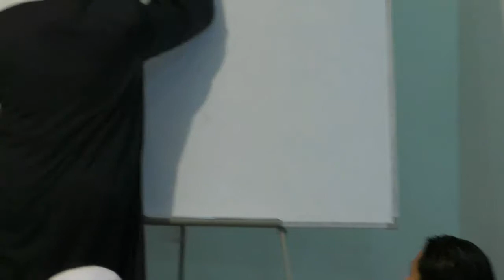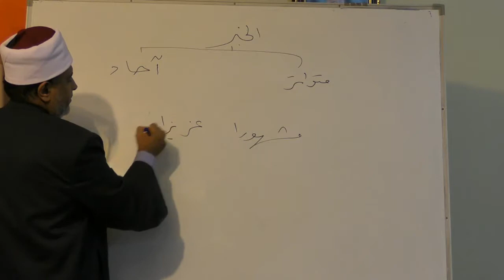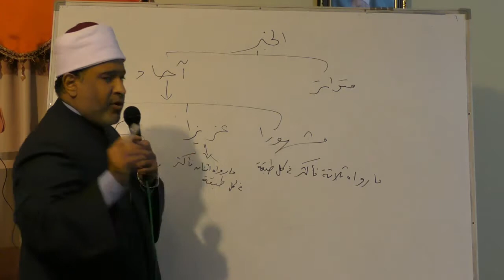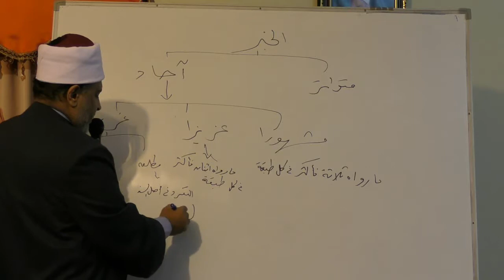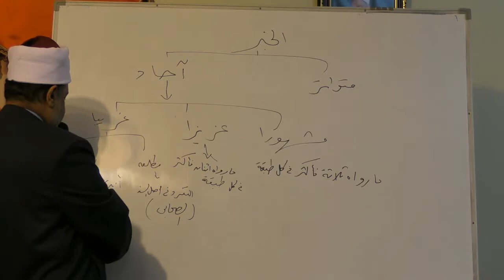أقسام الآحاد نزهة النظر بشرح نخبة الفكر 3 لفضيلة الشيخ وحيد أحمد الأزهري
أقسام الآحاد (  وقوله والثاني وهو أول أقسام الآحاد ماله طرق محصورة بأكثر من اثنين ) نزهة النظر بشرح نخبة الفكر 3 لفضيلة الشيخ وحيد أحمد الأزهري
نزهة النظر بشرح نخبة الفكر. كتاب في مصطلح الحديث ألفه الإمام شيخ الإسلام الحافظ ابن حجر العسقلاني، وهو شرح لكتابه نخبة الفكر في مصطلح حديث أهل الأثر، الذي هو ملخص لمقدمة ابن الصلاح في علم الحديث على على طريقة ابتكرها ابن حجر.[1]
أسباب تأليف الكتاب[عدل]
ذكر ابن حجر في مقدمة كتاب نخبة الفكر، أنه سأله بعض الاخوان أن يلخص له المهم من مقدمة ابن الصلاح، قال: فلخصته في أوراق لطيفة، سميتها : (نخبة الفكر في مصطلح اهل الأثر) على ترتيب ابتكرته أو سبيل انتهجته مع ما ضممته اليه من شوارد الفرائد و زوائد، فرغب اليّ ثانيا أن أضع عليها شرحا يحل رموزها، و يفتح كنوزها، و يوضح ما خفي على المبتدئ من ذلك فأجبته إلى سؤاله رجاء الاندراج في تلك المسالك، فبالغت في شرحها في الايضاح و التوجيه، و نبهت على خبايا زواياها، لأن صاحب البيت أدرى بما فيه، و ظهر لي أن إيراده على صورة البسط أليق، و دمجها ضمن توضيحها أوفق، فسلكت هذه الطريقة القليلة السالك.
مواضيع الكتاب[عدل]
بيان الخبر و تقسيم طرقه
بيان الحديث المتواتر.
فائدة عن ابن الصلاح مثال المتواتر.
بيان الحديث المشهور.
بيان الحديث العزيز بيان الحديث الغريب.
بيان أخبار الآحاد.
بيان الحديث المرسل.
بيان الحديث الموضوع.
بيان الحديث المتروك و الحديث المنكر.
بيان حقيقة الصحابي.
بيان الحديث المرفوع و الحديث الموقوف.و الحديث المقطوع.
خاتمة و من المهم معرفة طبقات الرواة.
بيان مراتب الجرح.
بيان مراتب التعديل.
تقديم الجرح على التعديل.
معرفة كنى المسمين و اسماء المكنين